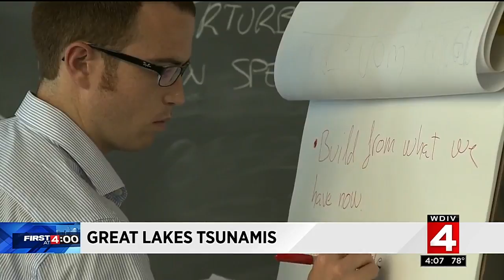Tsunamis on the Great Lakes?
Experts are meeting in Ann Arbor this week to discuss a tsunami warning system for the Great Lakes.